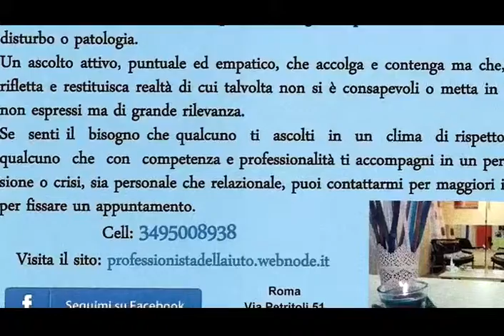Emanuele Di Maio x264